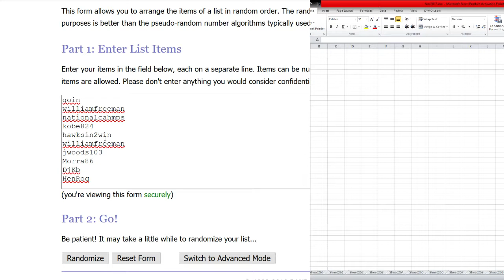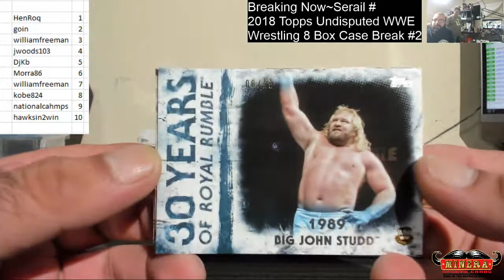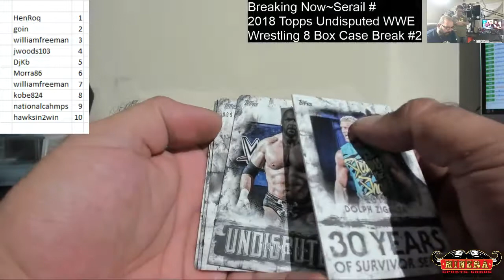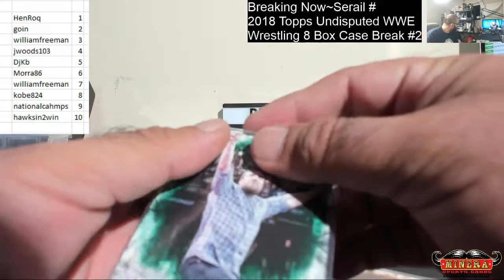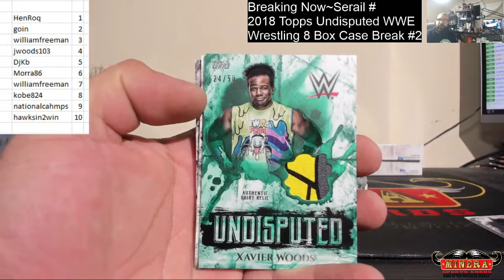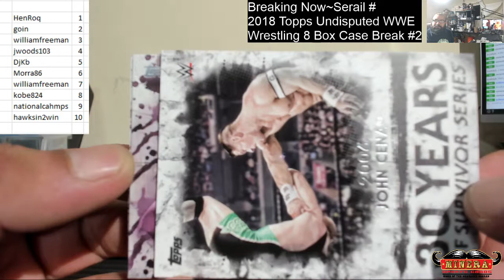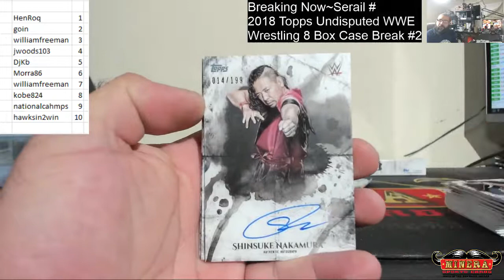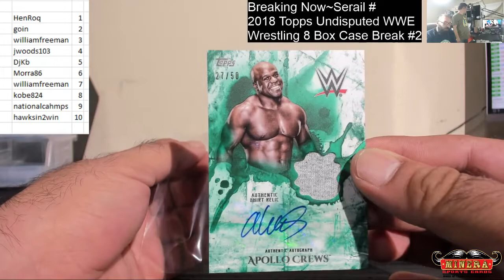Draft Your Hit~2018 Topps WWE Undisputed Wrestling Hobby Box Break